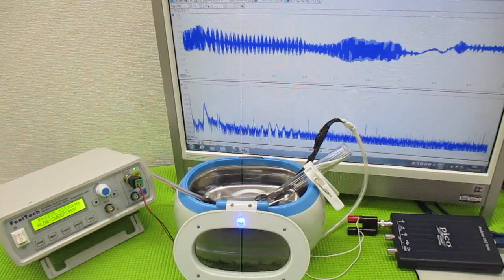ガラス容器を利用した、超音波攪拌技術